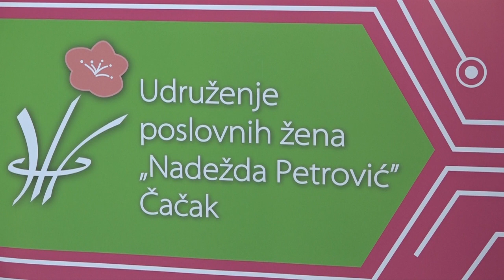11.09.2019. RADIONICA „TIMSKI RAD KAO PREDUSLOV INOVATIVNOSTI"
„Timski rad kao preduslov inovativnosti" tema je radionice koja je održana u okviru projekta „Kroz digitalne veštine do inovativnog poslovanja".

STUDIO ČAČAK

Adresa: Skadarska 7/3, 32000 Čačak

STUDIO UŽICE